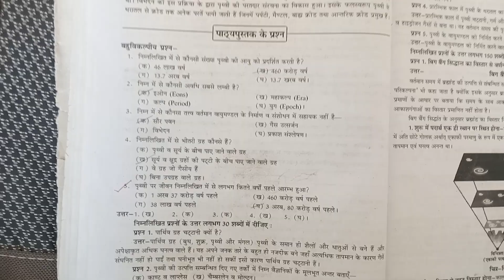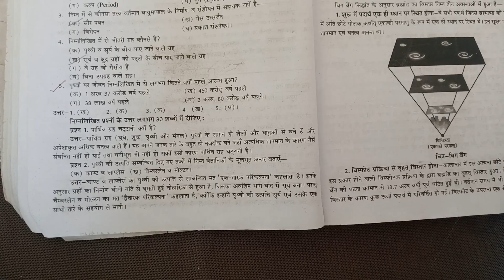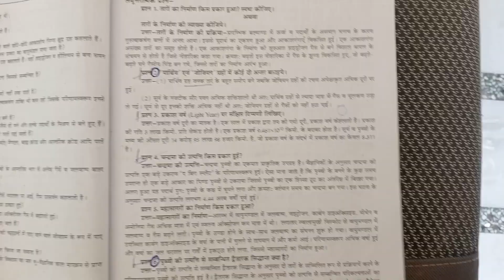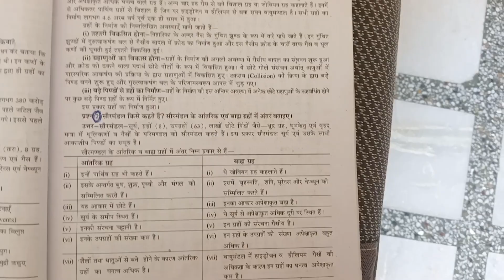भूगोल class 11 पाठ 2 पृथ्वी की उत्पत्ति एवं विकास questionanswer 2023 RBSE Rajasthan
पृथ्वी की उत्पत्ति एवं विकास
पृथ्वी की उत्पत्ति व विकास
कक्षा 11 भूगोल पाठ 2 पृथ्वी की उत्पत्ति एवं विकास
पृथ्वी की उतप्ति एवं विकास
ncert geography class 11
ncert class 11 geography chapter 2 in hindi
पृथ्वी की उत्पत्ति के सिद्धांत
ncert class 11 geography
पृथ्वी की उत्पत्ति और विकास class 11